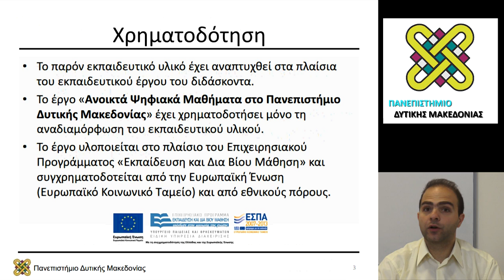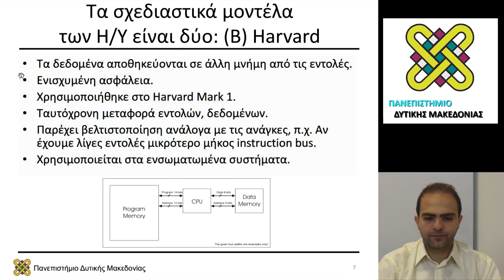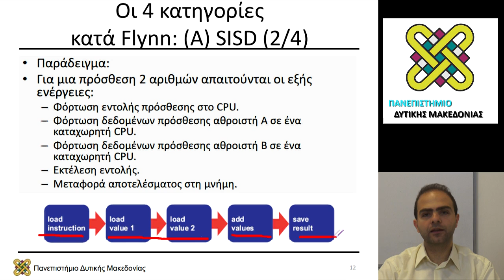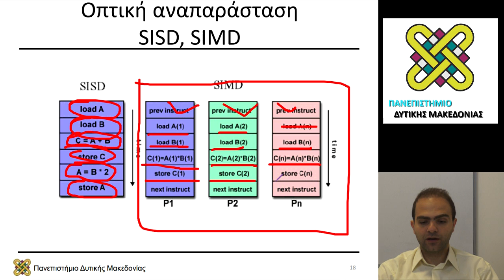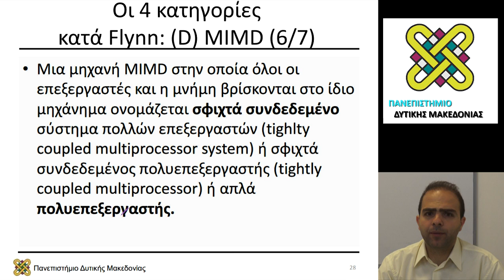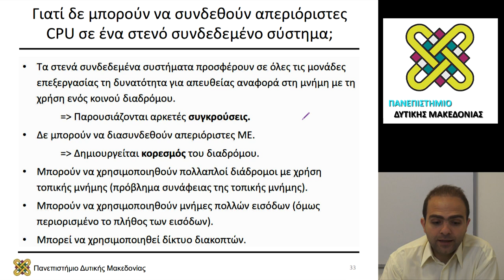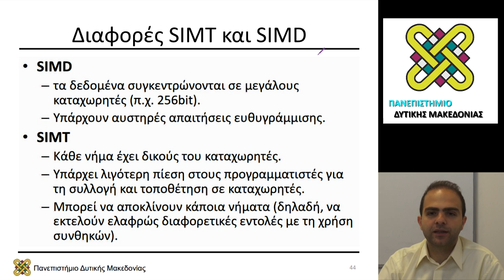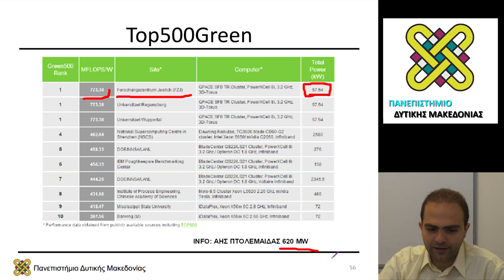Συστήματα Παράλληλης και Κατανεμημένης Επεξεργασίας, Διάλεξη 02- Μηνάς Δασυγένης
Περιεχόμενα Ενότητας: Αρχιτεκτονικές Von Neuman, Harvard.
Κατηγοριοποίηση κατά Flynn. Υπολογισμός απόδοσης
Συστημάτων